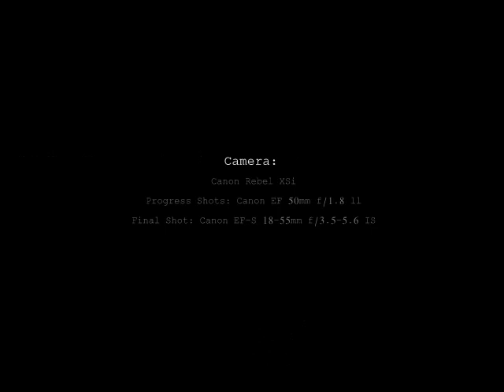Wall Painting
Song- Black and Gold by Ellie Goulding